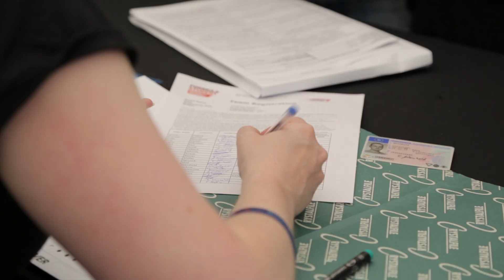Competitors arrive at Formula Student 2014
Over 2,000 students arrived at Silverstone to compete in this year's Formula Student. The next generation of engineering, business and automotive talent will put their design, build, business and team working skills to the test before a winner is named 2014 champion